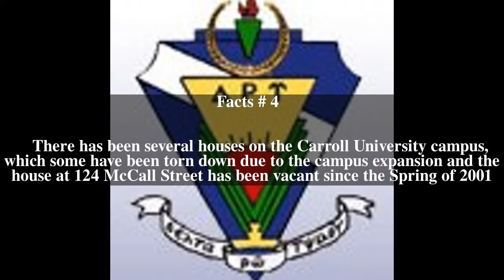Delta Rho Upsilon Top # 6 Facts